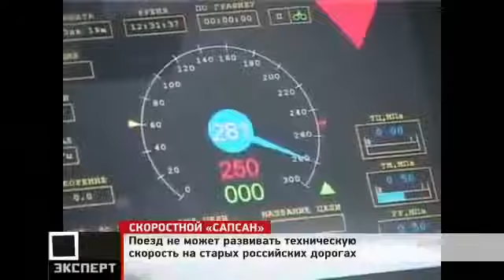Журнал Эксперт о Sky Way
Стань совладельцем самой крупной компании XXI века! Прими правильное решение и обеспечь себя и будущие поколения уже сегодня!

Skype: your_hero882
Адрес в Санкт-Петербурге: Невский проспект 102 офис 47